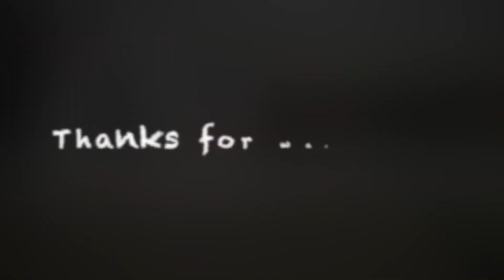2019.05_House基礎課 by Sally & CHENHAO